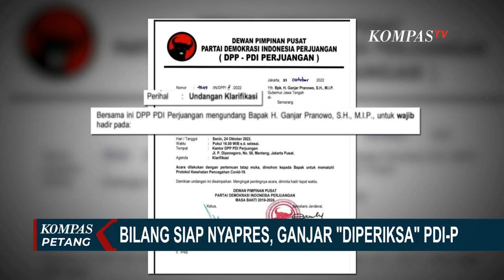Bilang Siap Nyapres di Pemilu 2024, Ganjar Pranowo Klarifikasi ke Kantor DPP PDIP